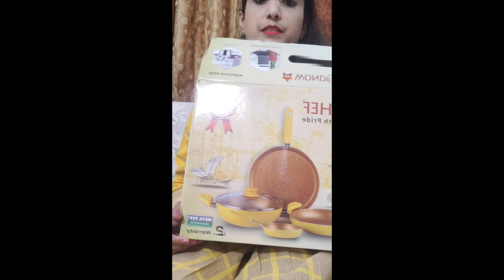How to Maintain NonStick Cookware|WonderChef Da Vinci Yellow Set | Royal velvet Set| Richalikhyani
How to take care of nonStick pots and pans| Wonderchef Cookware set| Wonderchef cookwares review| Wonderchef Da vinci Set| Royal velvet set by wonderchef. wonderchef by sanjeev kapor.
They are healthier then teflon coating.
POFA free, hard metals and nickel free.

Marble coating cookwares.

How to take care of non stick pots and pans| How to maintain pots and pans.
1. Never use metal spatulas and spoons.
2. Don't stack pans on top of one another.
3. Don't use non stick pans for high heat cooking.
4. wash with soft sponge of cloth.
5. Don't run hot pans under cold water.
6. Don't use abrasive scrubs to wash the utensils.
7. Wash them yourself.

I personally prefer to use steel and cast iron but sometimes we do need non stick cookwares as we are on shifting job we keep changing cities and have problem in getting cylinders so non stick induction bottom cookwares are required. Plus if we want to make less oily food then also they are required. I Make parathas on non stick using induction and use very less oil. usually i prefer to make cutlets and kababs on non stick.
All thoughts mentioned are my own. Everything you see on this channel is the original work created by me unless otherwise stated. Please do not use any photos or content without permission.

Richa Likhyani.